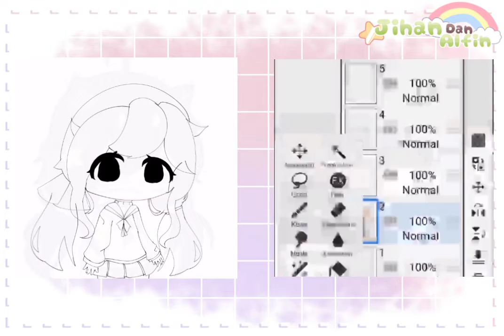✧ུ۪۪🌺⿻։ຼ˖۪ Gift for subscriber 6/8 || Jihanpilihaku 𓄹⸼ ⊹ ִ ﹅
⇉ ₊˚.𖧧 ָ࣪ Welcom to me dekskripsi !📄୬៸

Kayxzyue

 ૮zunie.myueᐢ..ᐢა

Selamat yg kepilih 🙏💗✨.
Moga suka y 💗✨

✎ᝰ Apps 🖇·˚ ༘
[🌷]  ibispaintx
[🌷] Gacha club
[🌷] cap cut

ミ⃨⃰◍.❗WARNING❗ミ⃨⃰◍.

-Jangan copy Vidio ini❗
- yg sudah kepilih jangan unsub❗

- JANGAN COPY OC JIHAN❗

- Maaf kalau ada kesalahan di Vidio ini🙏

Bandel? Jihan takol 🔥 💢

📄Hastag~